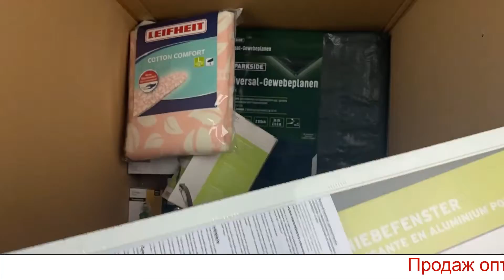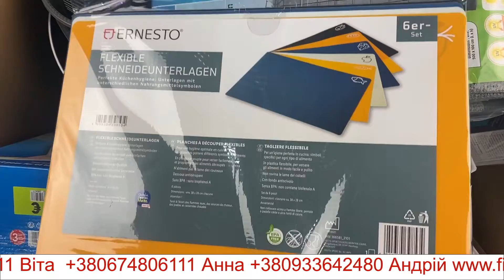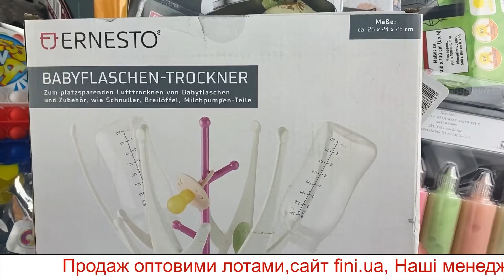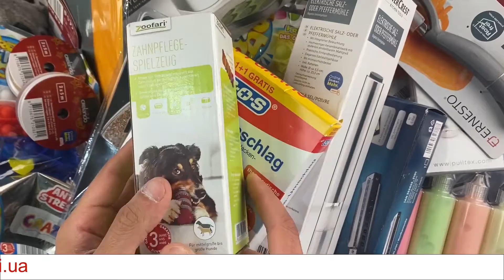Лот J06 33066, Товари для дому мікс LIDL, вага 29,8 кг , Ціна 5 900 грн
Товари для дому мікс LIDL